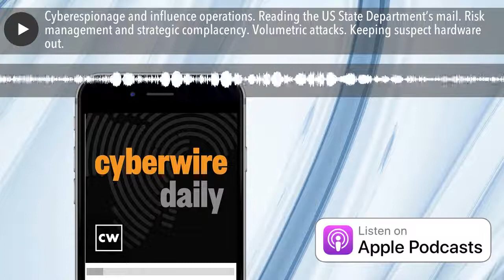Cyberespionage and influence operations. Reading the US State Department’s mail. Risk management an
Charming Kitten is back, and interested in medical researchers’ credentials. Russian services appear to have been reading some US State Department emails (it’s thought their access was confined to unclassified systems). Risk management practices and questions about the risks of growing too blasé about “management.” Recognizing the approach of an intelligence officer. Volumetric attacks are up. Joe Carrigan examines a sophisticated Microsoft spoof. Our guest is Donna Grindle from Kardon on updates to the HITECH ACT. More concerns, in India and the US, about Chinese telecom hardware.